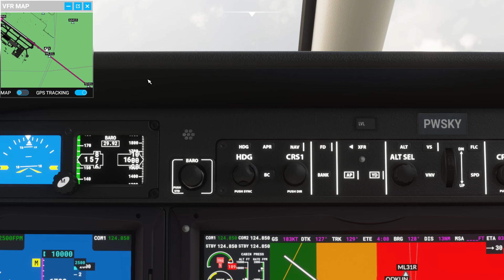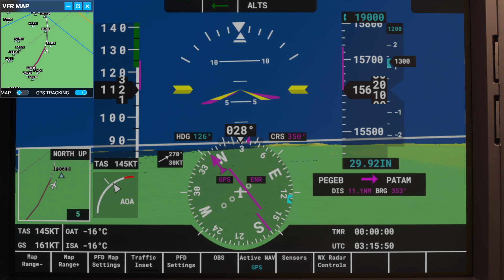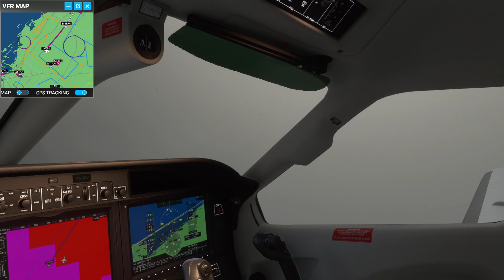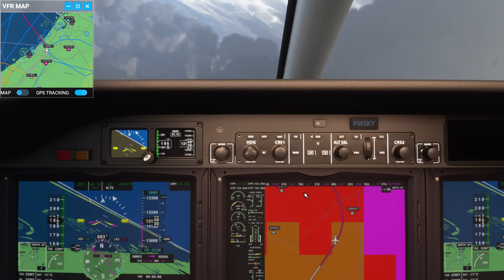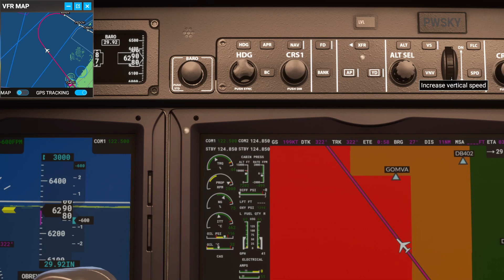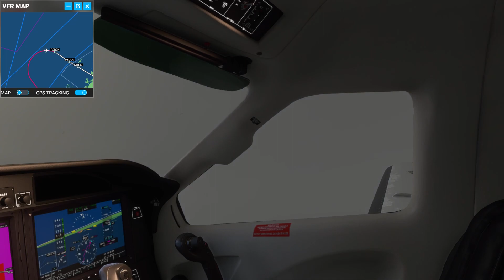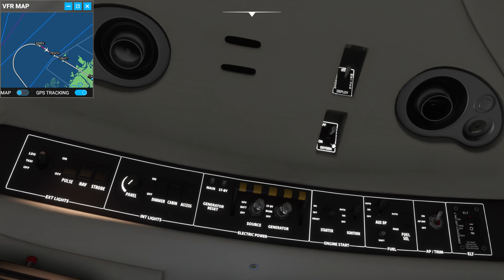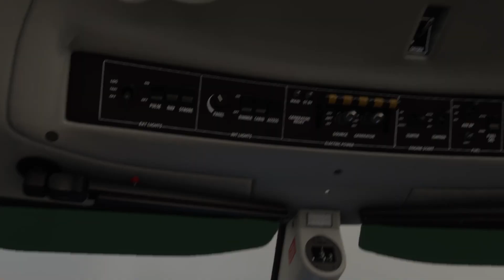[MSFS] [TBM 930] Abu Dhabi (OMAA) to Dubai (OMDB) IFR